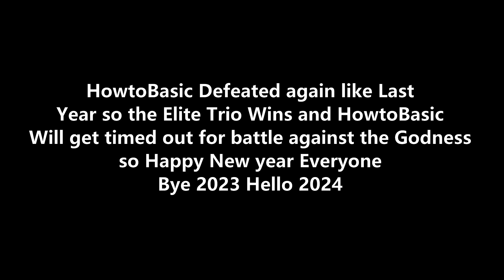Happy new year (FT HowToBasic, Diamond Toadette)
HowtoBasic doing a Retro Dance and Final Homerun  Muirauqa Ydnac remix theme and He encountered like the Last time but this happen...

HowtoBasic dance while music Robot 64 well Kaizo